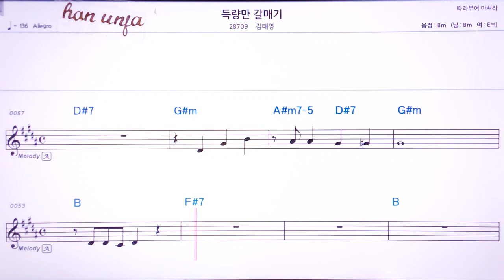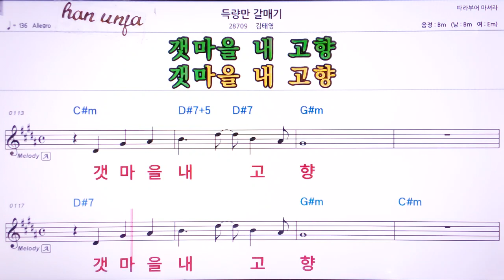💖득량만 갈메기/김태영 👍Karaoke With Sheet Music/MR,노래방, 악보, 코드,